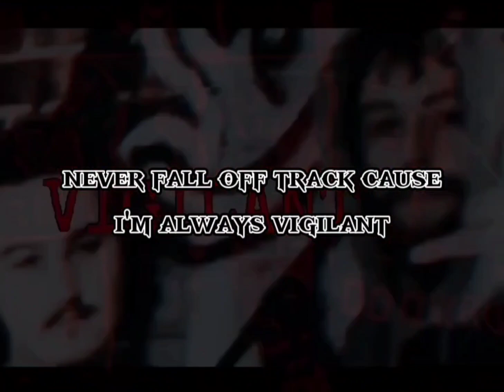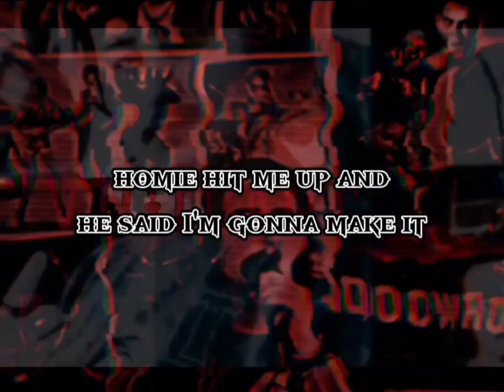TGM KUSO - VIGILANT (Official Lyric Video) [Prod. by Awgust24]